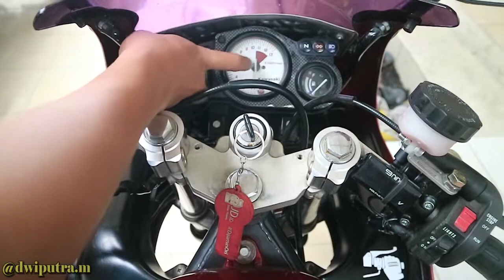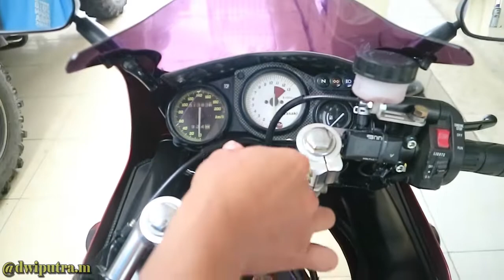Pasang KTC BIG UPGRADE PENGEREMAN NINJA RR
Setelah beberapa waktu lalu masih memakai RCB, akhirnya gue memutuskan untuk mengupgrade pengereman gue pakai KTC Big radial. dimana KTC ini ukuran nya lebih besar daripada RCB 14mm, untuk ukuran pump KTC sendiri itu kurang lebih 17mm. langsung aja deh diliat video pemasangan dan review nya..

Follow Instragam @dwiputra.m untuk keseharian saya.